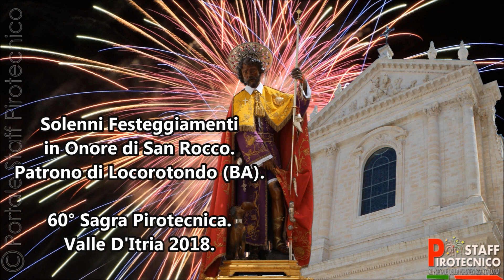Locorotondo 16 Agosto 2018 - 60° Sagra Pirotecnica Valle D'Itria e Spettacolo VINCENZO SENATORE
Solenni Festeggiamenti in Onore di San Rocco.
Patrono di Locorotondo (BA).
60° Sagra Pirotecnica "Valle D'Itria 2018.
E Spettacolo Pirotecnico Notturno realizzato dalla Ditta: "VINCENZO SENATORE & FIGLI" da Cava dei Tirreni (SA).
Locorotondo (BA), Venerdì 17 Agosto 2018 - Ore 00:00. Buona Visione!!!
Riprese Video by Antonino Sciacca.